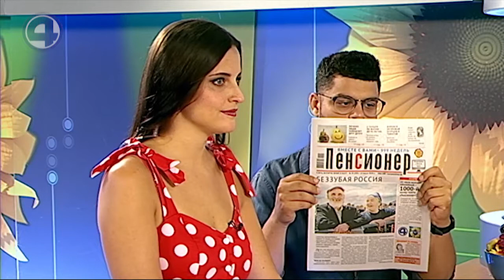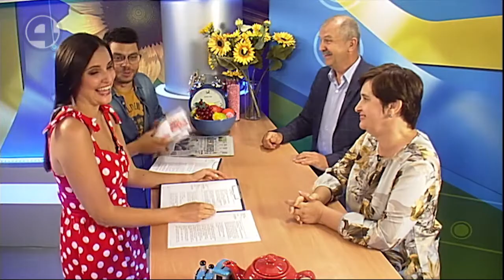Редакция газеты «Пенсионер» 21 07 20